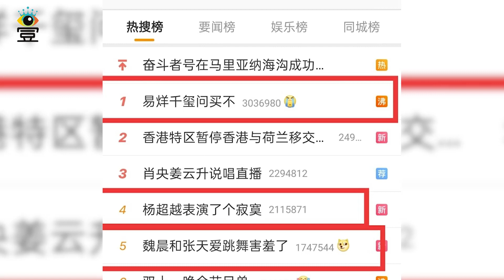假唱！尬舞！跑调！忘词！今年双11晚会亮点真多！|娱乐第一眼|@星闻速递@八卦娱子酱@扒表姐